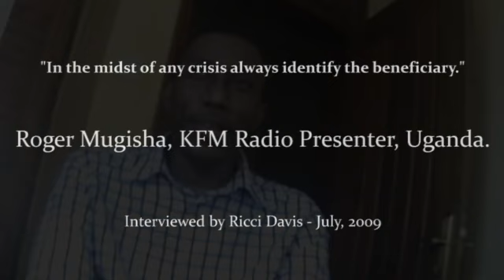Roger Mugisha, KFM Radio Presenter Uganda.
Factors known to cause postive "HIV" test results.

Bangui Report.

interviewed by Ricci Davis, July 2009